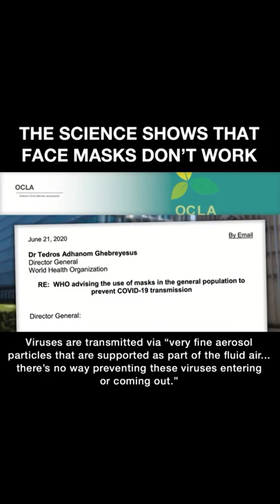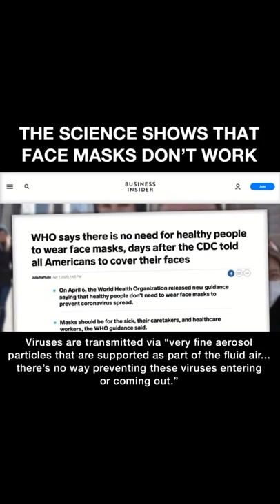The science shows masks don’t work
Researcher and former Full Professor of Physics, Denis Rancort, PhD has authored more than 100 peer reviewed studies. He recently put out a thorough article that analyzed and reviewed all of the randomized control trials with verified outcomes in the last decade and found that none of them show a statistically advantage to wearing a face mask compared to not wearing a mask.
Rancourt wrote a letter and his findings to the Canadian government and the WHO asking them why are they now recommending masks. If you want to read his thorough analysis
Prior to Coronavirus, the WHO and the CDC didn’t recommend masks because there are dangers associated with them. .
In May 2020, the New England Journal of Medicine, one of the most respected scientific journals published an article saying the face masks worn by the public offer little to no protection from infection. The second paragraph states:
“We know that wearing a mask outside health care facilities offers little, if any, protection from infection. Public health authorities define a significant exposure to Covid-19 as face-to-face contact within 6 feet with a patient with symptomatic Covid-19 that is sustained for at least a few minutes (and some say more than 10 minutes or even 30 minutes). The chance of catching Covid-19 from a passing interaction in a public space is therefore minimal. In many cases, the desire for widespread masking is a reflexive reaction to anxiety over the pandemic.”
The article goes on to say more. If you want to read it, here’s the link.